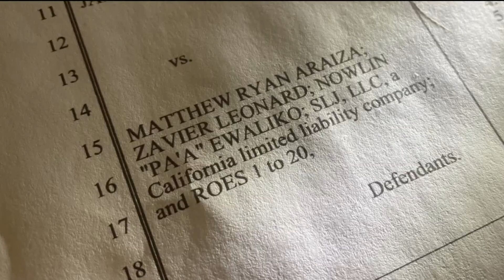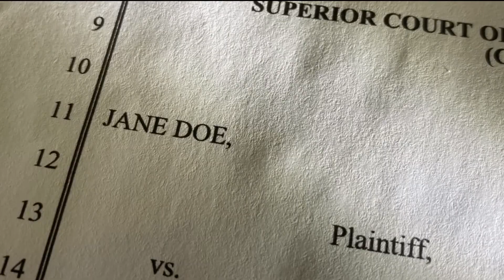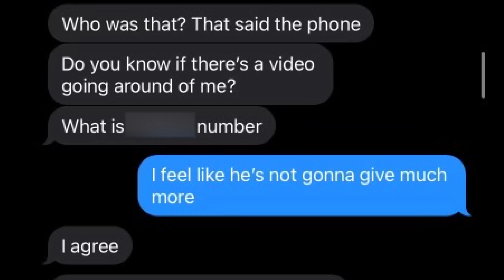Alleged rape victim files lawsuit against three SDSU football players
A lawsuit has been filed against three current and former San Diego State University football players, alleging they gang-raped a 17-year-old girl at an off-campus party in October 2021.

The defendants named in the lawsuit include former Aztecs punter, Matt Araiza, who was drafted by the Buffalo Bills; Zavier Leonard, who is a current member of the Aztecs team; and Nowlin “Pa’a” Ewaliko, who is a former member of the San Diego State team.